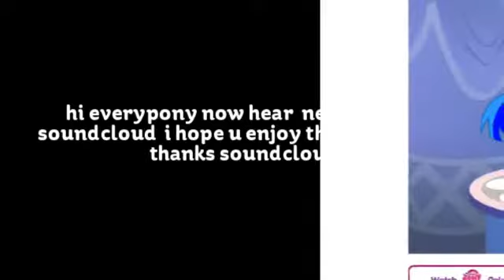Work Rihanna and Drake CMC$ and Pyrodox remix (R DASH N E DAHER REMIX SONG 3)